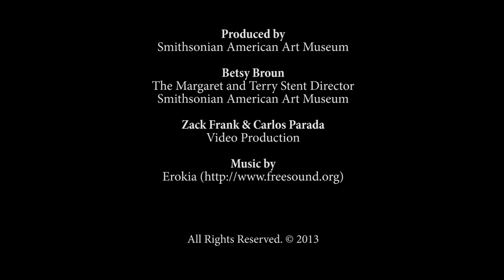Episode 1 - Our America: The Latino Presence in American Art - Melesio Casas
In this series, E. Carmen Ramos, curator of Latino art, discusses the exhibition "Our America: The Latino Presence in American Art" at the Smithsonian American Art Museum. This episode looks at the painting "Humanscape 62" by Melesio Casas.

"Our America: The Latino Presence in American Art" presents the rich and varied contributions of Latino artists in the United States since the mid-twentieth century, when the concept of a collective Latino identity began to emerge. The exhibition is drawn entirely from the Smithsonian American Art Museum's pioneering collection of Latino art. It explores how Latino artists shaped the artistic movements of their day and recalibrated key themes in American art and culture.